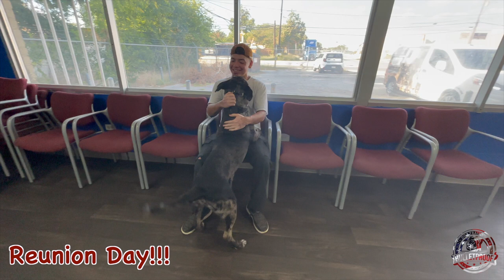Rigby's Transformation | 15 Day Board & Train | Catahoula